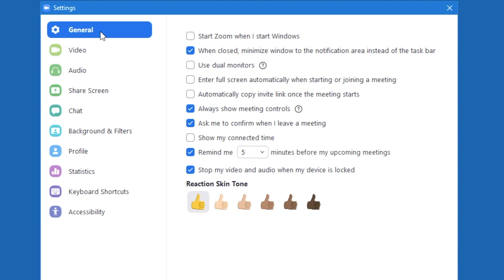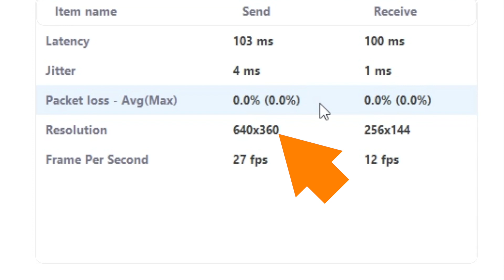How to tell if someone pinned your camera on Zoom (And how to avoid it) Pinned on Zoom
There is always someone who pins your camera on Zoom instead of paying attention to the class or the speech.

0:00 Requirements
0:24 How to tell if someone has pinned your camera on Zoom
0:58 What to do if someone is pinning your camera on Zoom

By the way:
"Spotlighting" is something only hosts can do. When a host "spotlights" your camera for everyone, you will see a message.
"Pinning", on the other hand, is something anyone can do privately. When someone pins your camera, you will not see a message.

To know if someone has pinned your camera, we need 2 things:

First, that the meeting has at least 5 people with the camera on.

Second, that at least 2 people have passed since the last time you spoke. So, if you spoke, then John spoke, and now Mary is speaking, this is the time.

Open the Zoom settings. Click on Statistics.

Now click on Video.

If you are not speaking and your camera has not been highlighted by the host, the video resolution that your computer sends should be maximum 320 at the largest size, and the frames per second should be about 15.

If the resolution is 640 or higher and the frames per second is about 24 or more, it is because someone has pinned your camera and is looking at you instead of paying attention to the meeting.

At the moment there is no sure way to know who or who has anchored your camera, but if you already know someone is doing it and this concerns you, you could try two things:

1) Have the statistics window open, and as soon as you notice that someone has anchored you, turn off your camera. Maybe he or she will notice that you have already noticed.

2) Talk to the host of the meeting and tell him or her to please use the highlight feature to highlight the speaker. When someone is highlighted by the host, no one can anchor anyone. This is great for keeping everyone's attention on the meeting or class. In this other video your host can learn how to do this and learn other tips to be a better host.